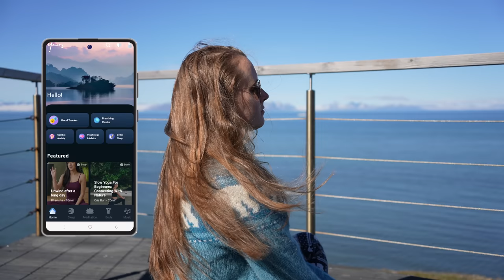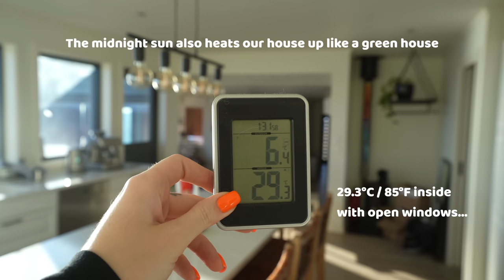It was $20 000 RENOVATION or this | Cabin Life on Svalbard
After living in our renovated cabin for about a year, we have decided to make some big changes! We had two options, either spend a lot of money renovating - or changing some things around... Let me know what you think about the result! I hope you enjoy the video! 🧡

♡ Camera gear:
     ↠ Sony a7siii + Tamron lens

About Cecilia:
Cecilia Blomdahl is originally from Sweden and moved to Svalbard 6.5 years ago. She works as a photographer and videographer in Longyearbyen, and with her social media channels. Check her out on tiktok and instagram under her handle @sejsejlija! Here on youtube she posts videos about her daily life in her cabin with her boyfriend Christoffer and her dog Grim, living just outside of Longyearbyen. They have polar bears there!